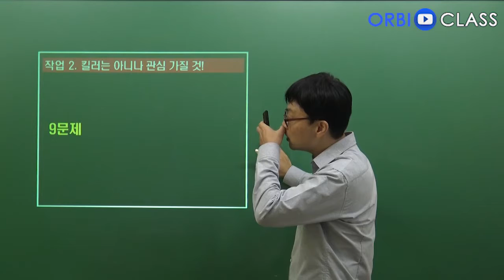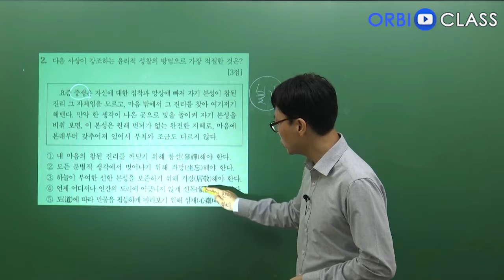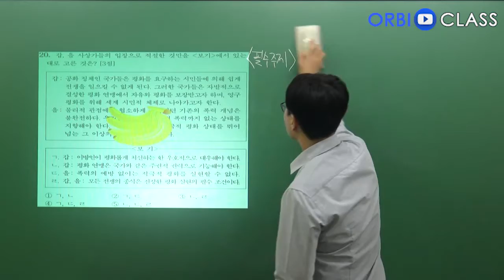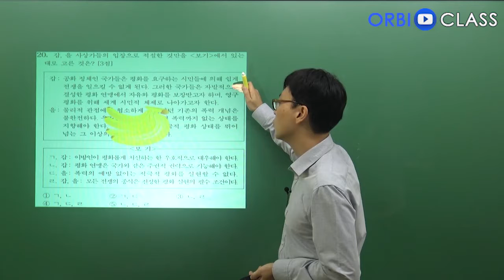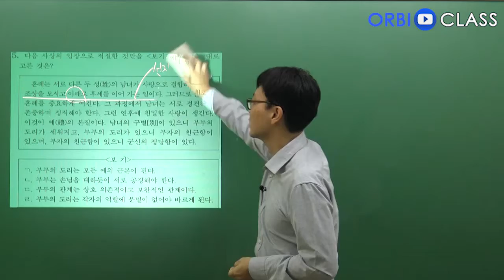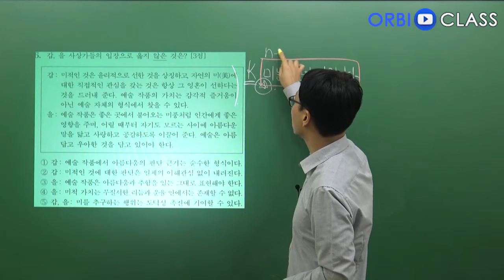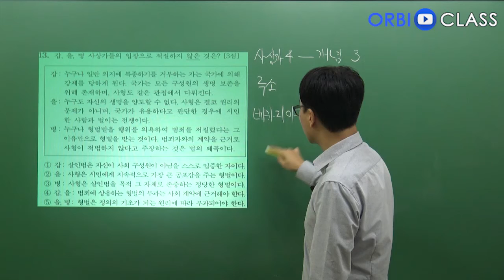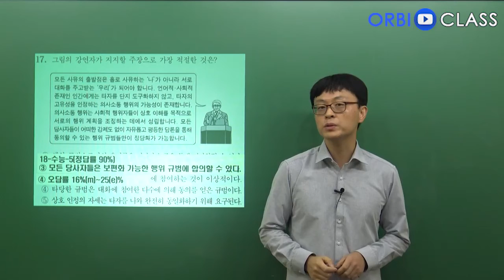[5분 맛보기] 2강 킬러는 아니나 관심을 가질 것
2020학년 9월 시행 평가원 모의고사 해설강의 해설강의 입니다.

 Zola 생윤 0을 듣고 난 후에 들으실 것을 추천드립니다.
[무료] Zola 생윤 O – part 1